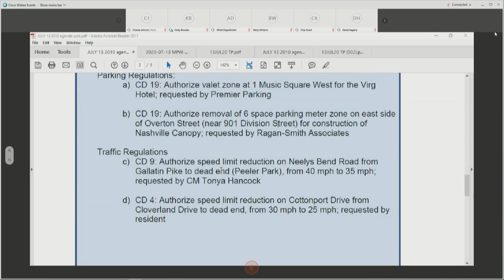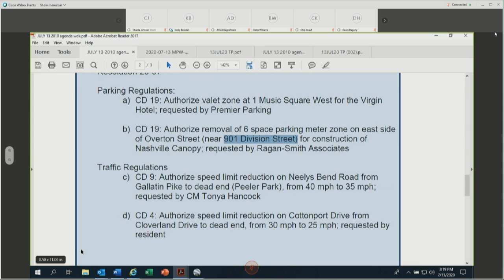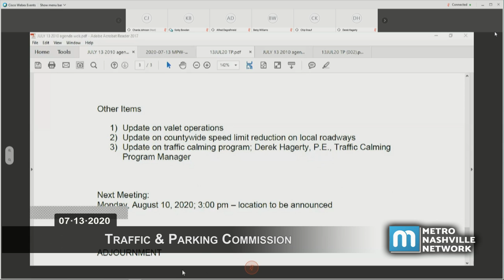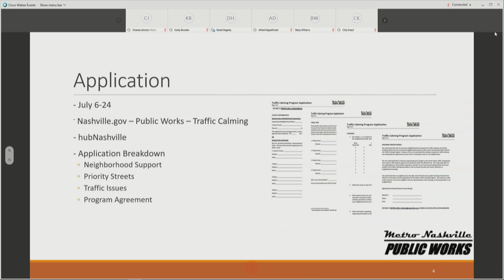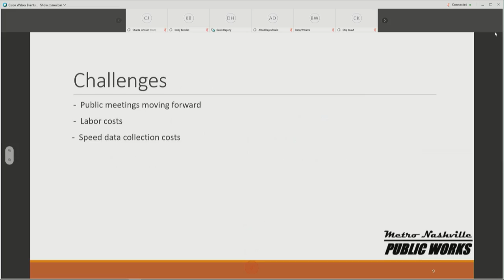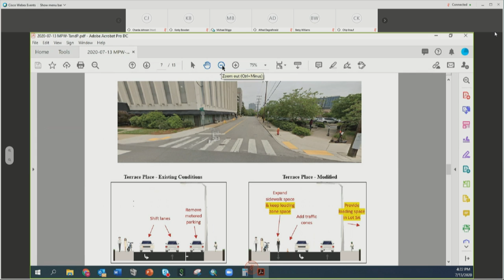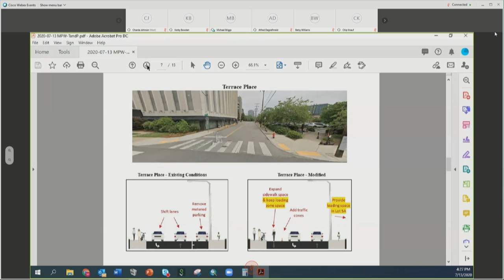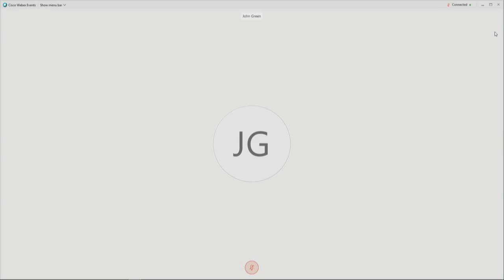07/13/20 Traffic and Parking Commission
Coverage of a virtually convened Traffic and Parking Commission meeting from July 13, 2020